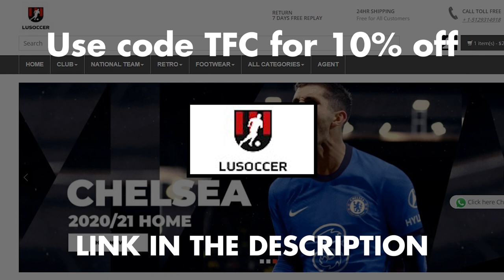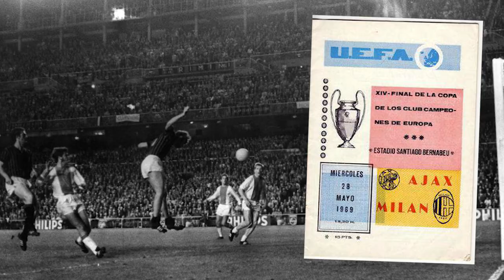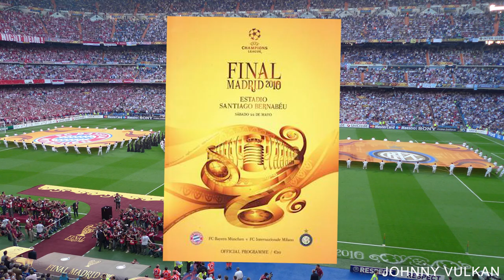The History of Estadio Santiago Bernabéu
In this video you will learn about the history of Santiago Bernabéu Stadium, the home stadium of Real Madrid CF. It opened in 1947 and has a capacity of 81,044. You will find out about the opening of the stadium, the opening match, renovations, highest attendance, famous matches, tournaments, future plans and more.

Stadium name: Estadio Santiago Bernabéu
Location: Madrid, Spain
Capacity: 81,044
Opened: 14 December 1947
Construction cost: €1,732,943
Architects: Manuel Muñoz Monasterio, Luis Alemany Soler
Club: Real Madrid CF